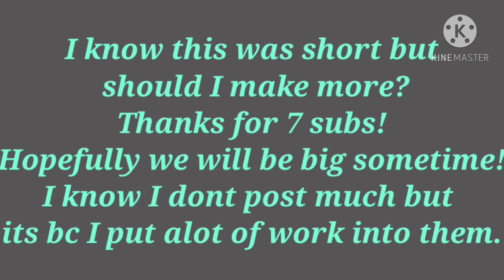Bakusquad react to the Dekusquad(mha)Part 1/?